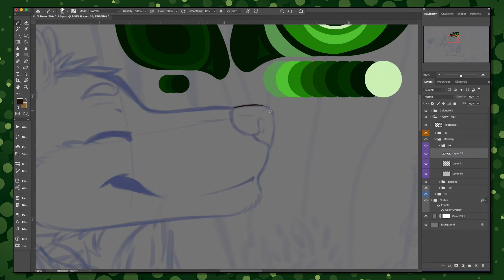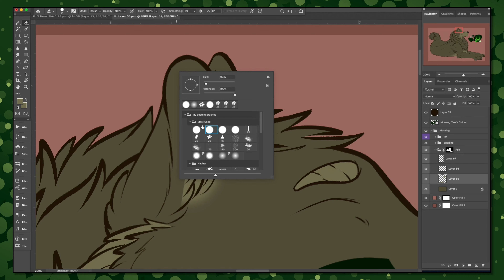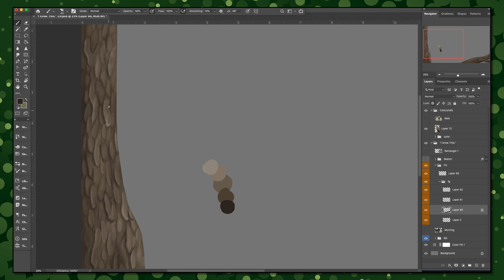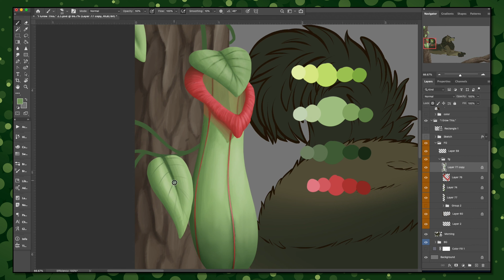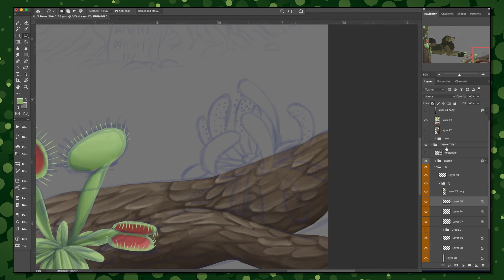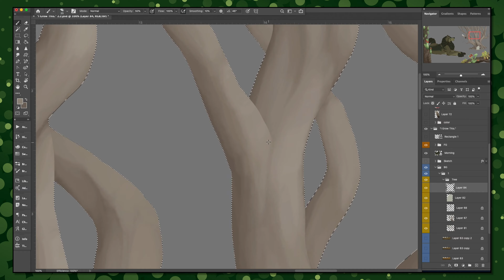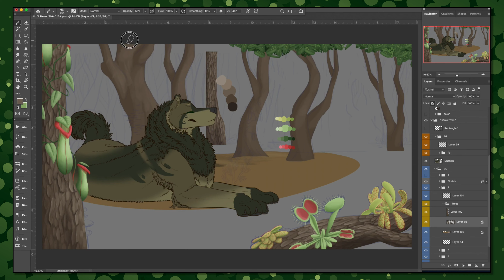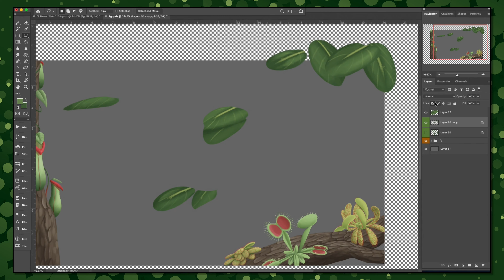SpeedPaint | “I Grow This.” (Part 1)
and Beneath the Mack (instrumental) by Lyn.

Programs:
Adobe Photoshop CC 2020 for drawing.
Adobe Premiere Pro CC 2020 for editing.
QuickTime for recording.

Time Tacked:
About 22 hours all to gather.